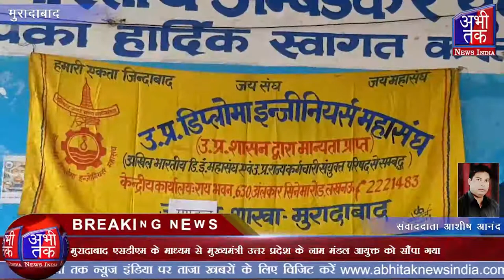प्रारंभिक ग्रेड वेतन को 4200 के स्थान पर 4800 करने की मांग पर जोर दिया| Abhi Tak News